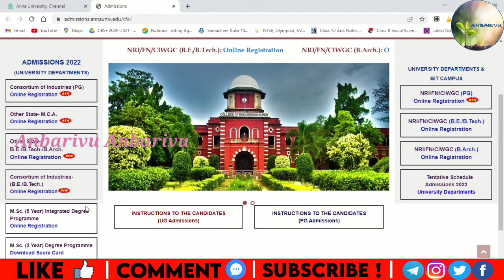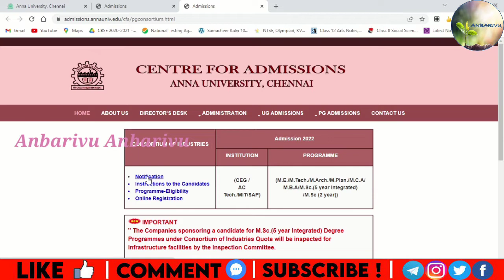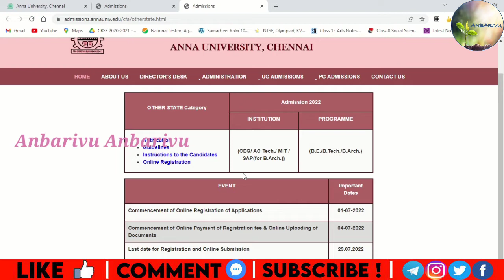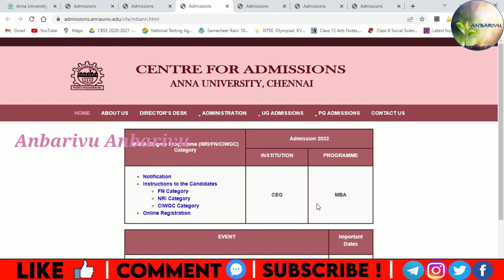Anna University Admission 2022| PG Consortium of Industries, Other state, NRI/FN/CIWGC| Anbarivu